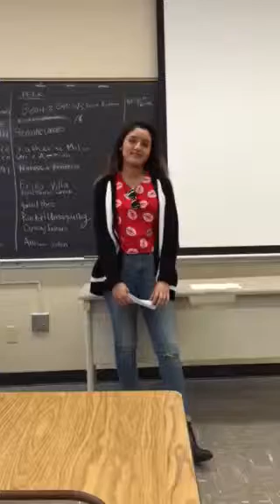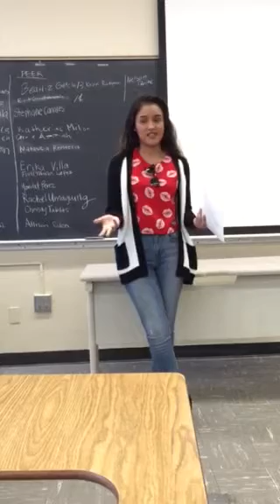Jailene Pivaral Cultural Artifact speech